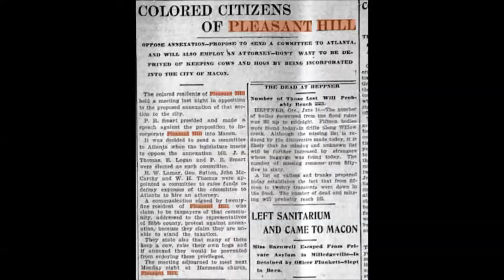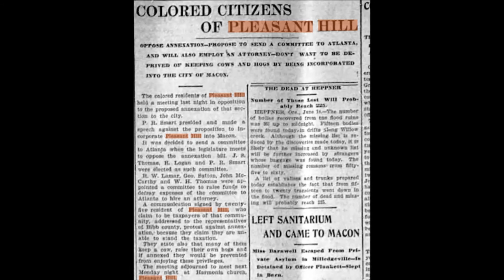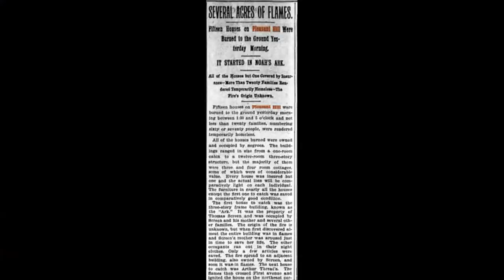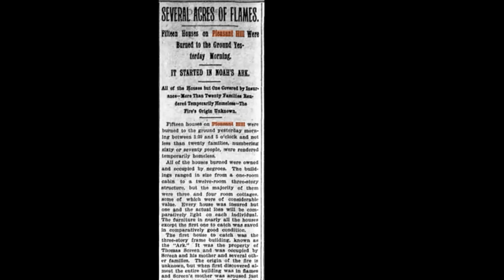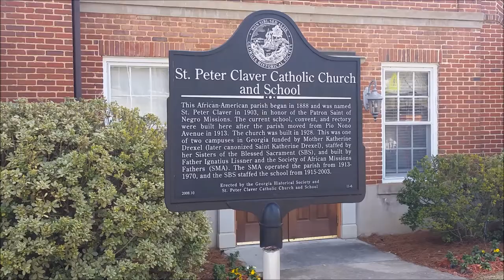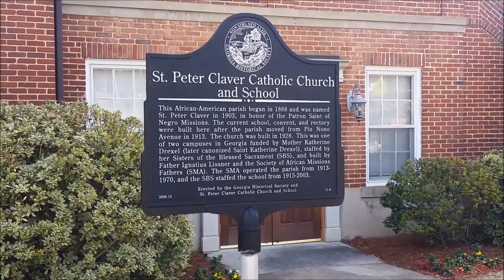Pleasant Hill Documentary